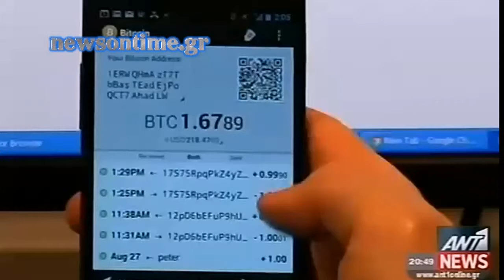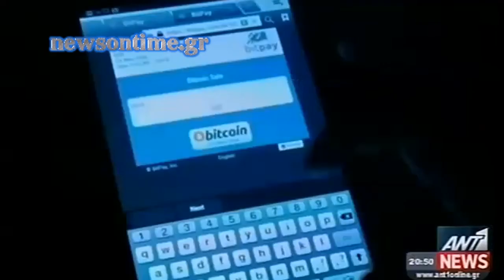News On Time - ΤΟ ΕΙΚΟΝΙΚΟ ΝΟΜΙΣΜΑ BITCOIN ΠΟΥ ΠΟΥΛΑΕΙ ΚΑΙ ΑΓΟΡΑΖΕΙ ΣΤΟ ΔΙΑΔΙΚΤΥΟ